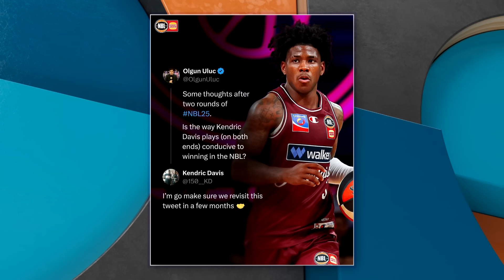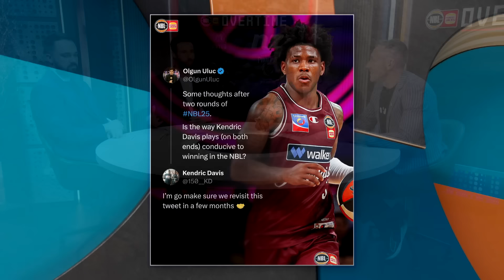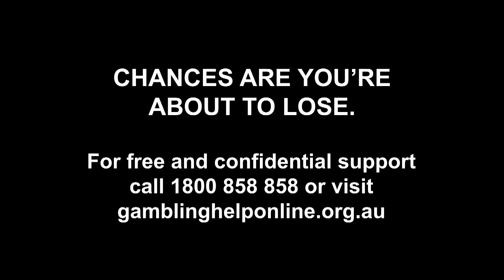NBL Overtime (October 1, 2024)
Felix Von Hofe, Pete Hooley and Lanard Copeland are joined by Mitch Creek on this week's episode of NBL Overtime breaking down everything from Round 2 of NBL25.